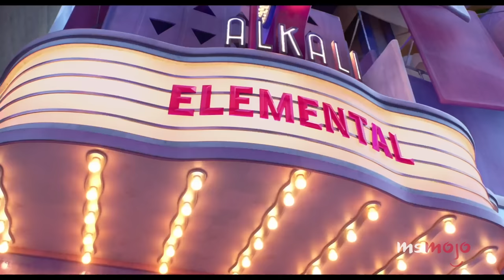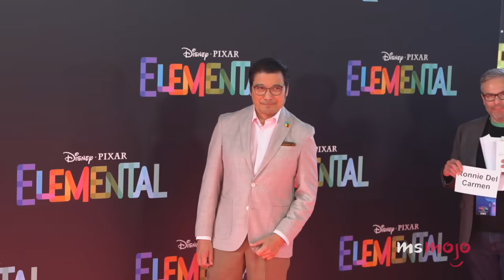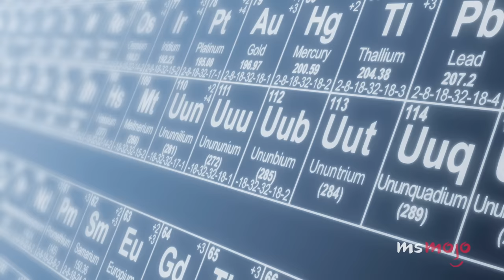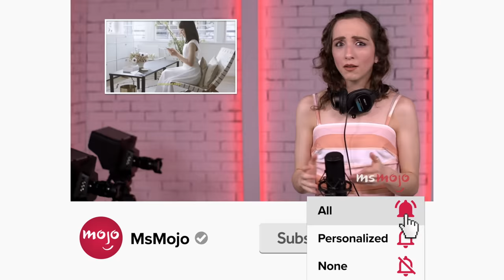Pixar's Elemental: Top 10 Things You MISSED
These Easter eggs are anything but elementary. For this list, we’ll be looking at small details and references from this 2023 Pixar film. Our countdown includes The Good Element, Ralph’s Cafe, a city of puns, and more! Did any little details spark YOUR attention?